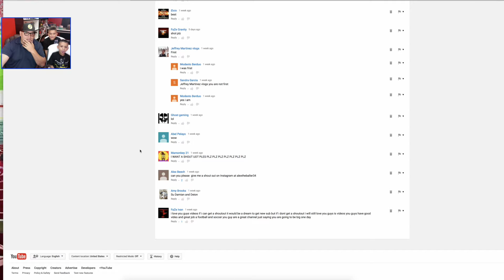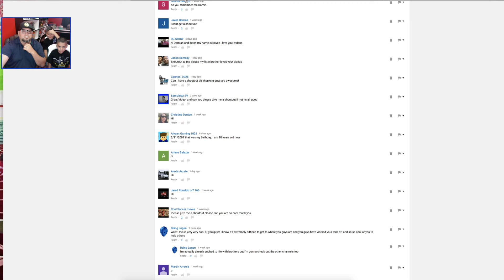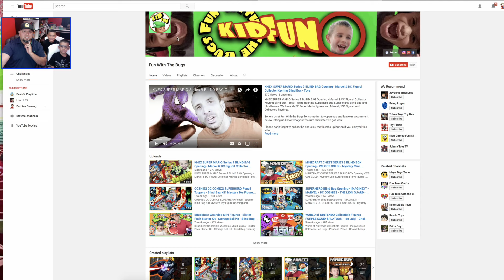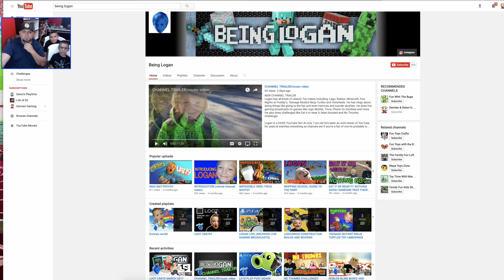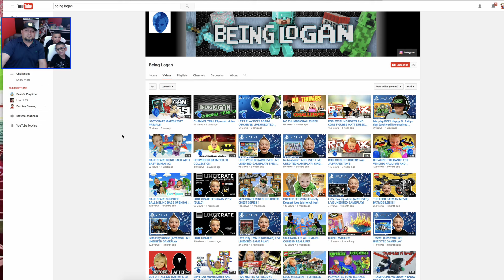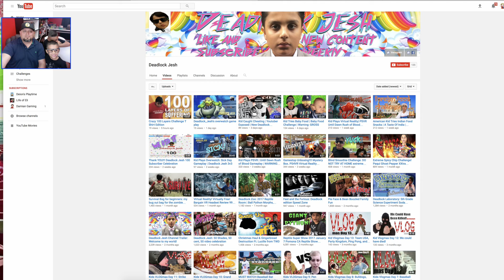SHOUTOUT TIME!! 3/29/17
Damian, Deion and Dad do another segment for shoutouts.